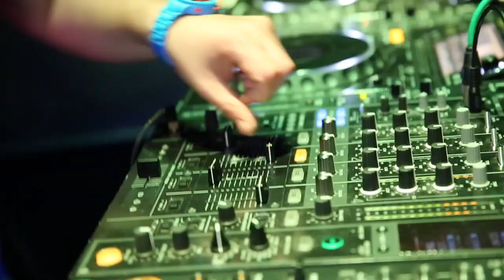ADDVENTURES con SAK NOEL & SITO ROCKS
Marsal Ventura presenta el capítulo 2 de addventures.

Una producción de Clip Promo ®.